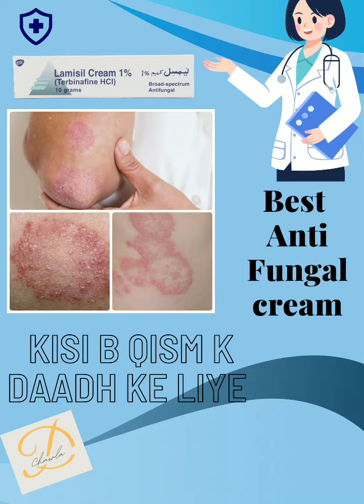Best Anti Fungal Cream # Lamisil Cream # For Fungal infection.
Lamisil Cream is very fruitful for any kind of Fungal Infection and it will provide amazing results in 2 to 3 days ..